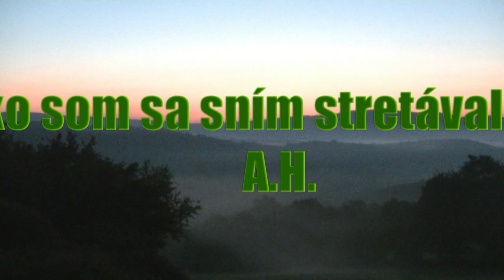Ako aom sa sním stretával